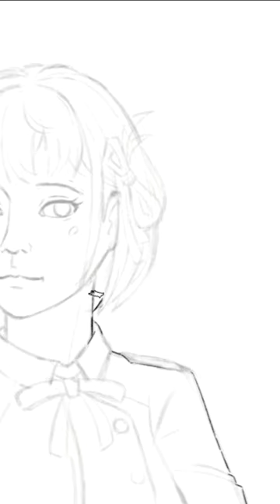Best girl of the season_ Chisato Nishikigi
Not satisfied with the painting actually. But I make it to be entertaining to watch. Sry if I ruined the character. I will try more and more to improve my skill.

Song _ Lycoris recoil ending song- 花の塔 Hana no Tou by Sayuri